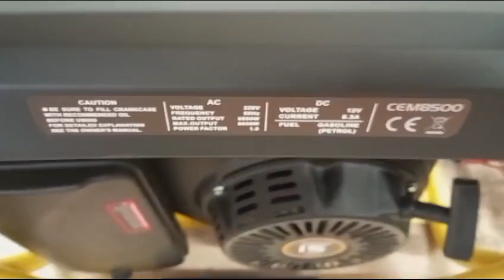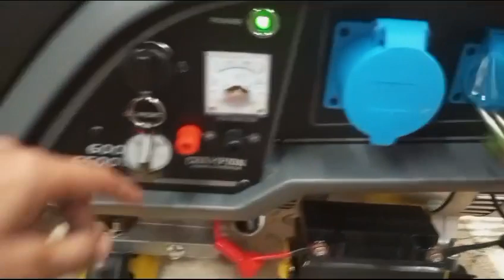Genset 5000 watt CHAMPION CEM 8500 USA technology (call & wa 0817.6424.276)